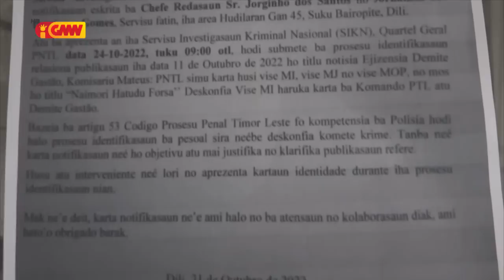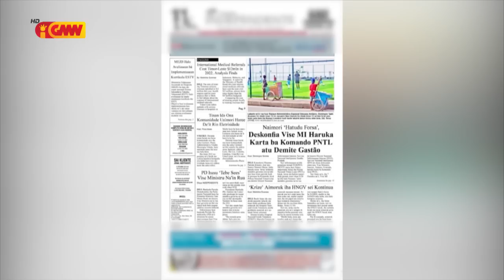PNTL sala utiliza Kódigu Prosesu Penál